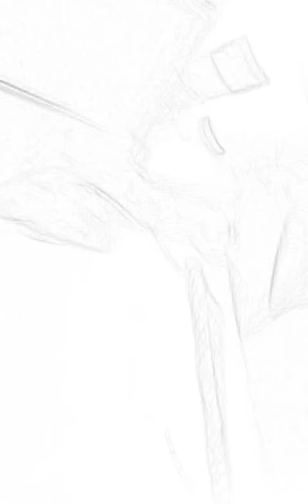Lil man move around too much